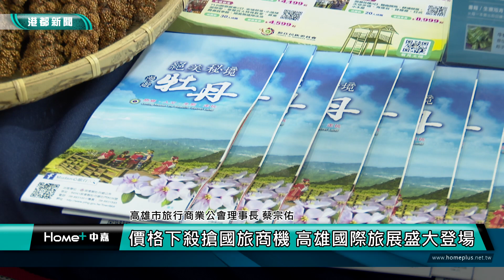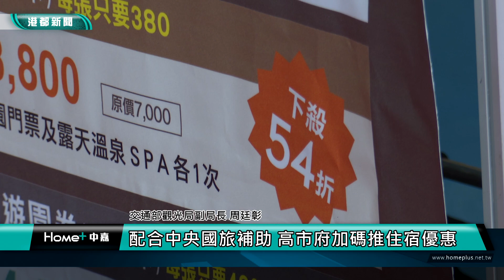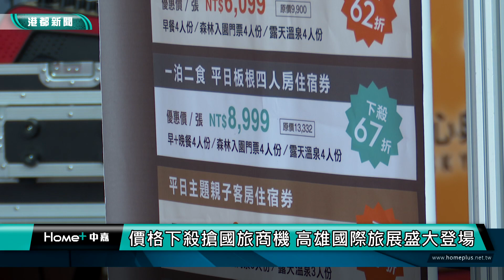搶好康|價格下殺搶國旅商機 高雄國際旅展盛大登場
價格下殺搶國旅商機 高雄國際旅展盛大登場
高雄市旅行公會國際旅展迎接疫情後觀光商機，22日起一連4天在高雄展覽館登場，300多個來自台灣各縣市的攤位都來參展，業者看好疫情後國旅補助商機，紛紛推出住宿以及遊程的優惠，搶佔國內旅遊的市場。